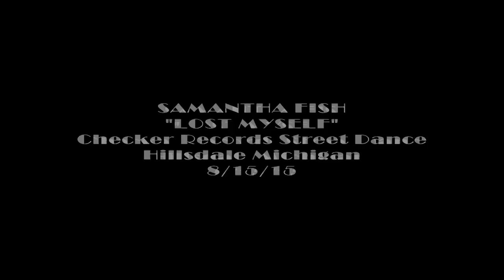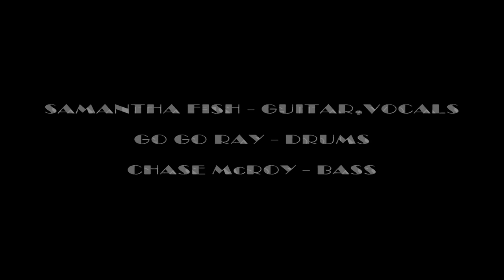SAMANTHA FISH " Lost Myself" HD Live Checker Records Street Dance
Fantastic song